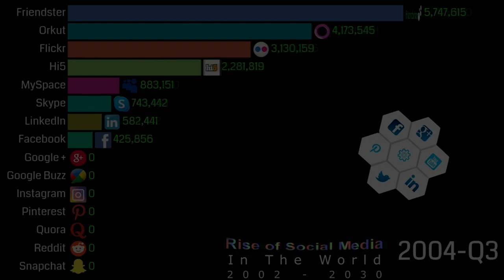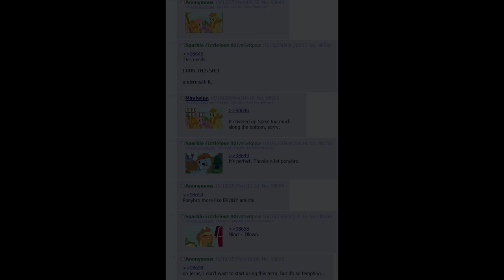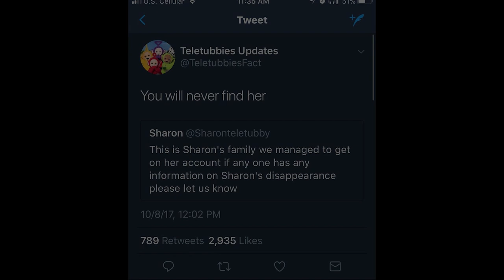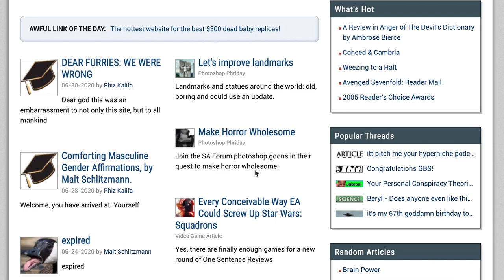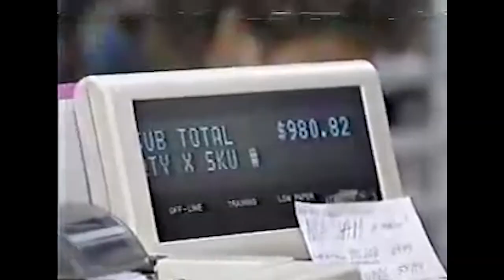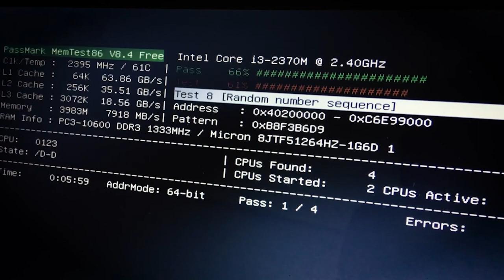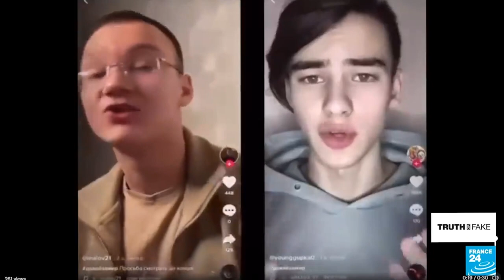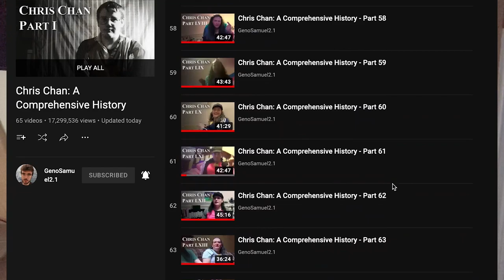The ULTIMATE SOCIAL MEDIA ICEBERG (Full Series)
Social Media is a wild and ever growing worlds. There are many intriguing and mysterious things to be found all over different social media platforms and in this video I cover exactly that. From Chris Chan, To Belle Delphine.